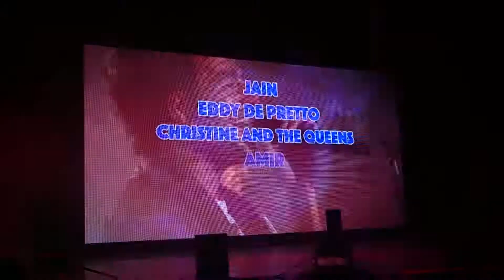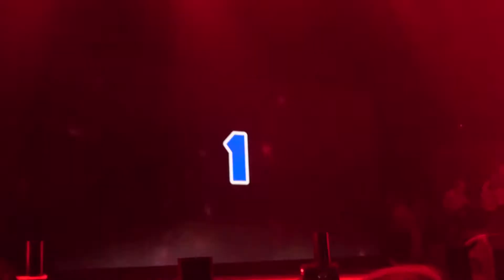CAMILLE COMBAL intro du Dernier Réveil Virgin Tonic au Grand Rex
J'avoue j'ai un portable pourri pour les concerts à sons volumineux, surtout que je suis souvent à coté de la sono...